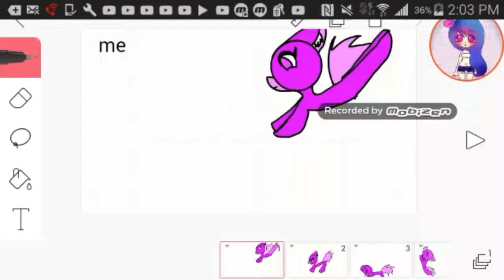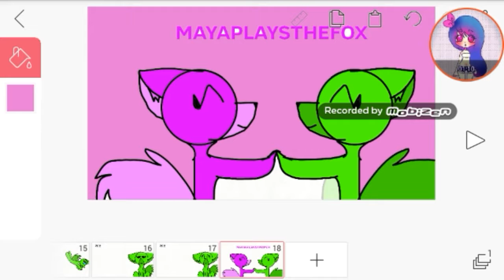Mangle X who (sorry its short)